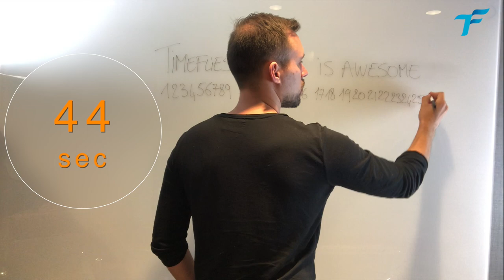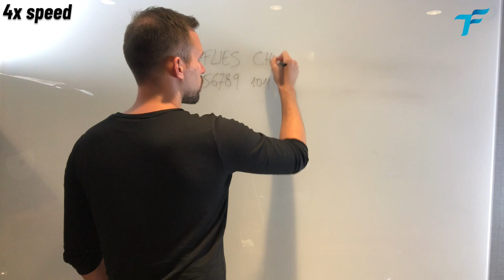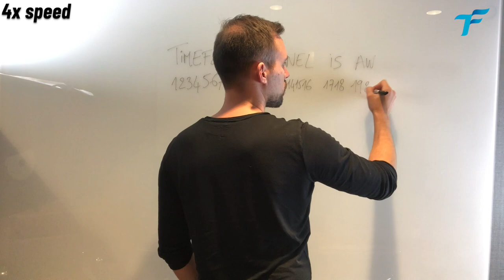IS MULTITASKING A GOOD THING? HERE IS THE PROOF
In this video you will learn what your brain does when multitasking, and I am going to prove you with a compelling example how inefficient multitasking is. Ultimately, if you really want to multitask, I will show you how to do it in the most efficient way possible

DETAILS
Welcome to Time Flies Time Management Tips and Strategies, the channel that will help you get back in control of your own schedule and save time for things that really matter to you.